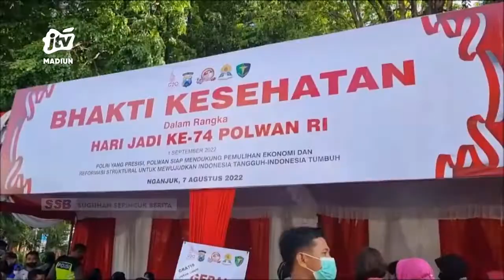NGANJUK - Ratusan Warga Antri Tes Kesehatan Gratis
sejumlah warga dinganjuk jawa rimur memadati alun alun nganjuk guna melakukan pengecekan kesehatan secara gratis untuk kolesterol asam uraat. Acara yang digelar oleh polwan polres ngabjuk ini dalam rangka memperingati hari kemerdekaan ri dan hari ulangtahun polwan ke 74.
Office : jl. Sarimulya no 47 Rejomulyo, Kartoharjo, Kota Madiun